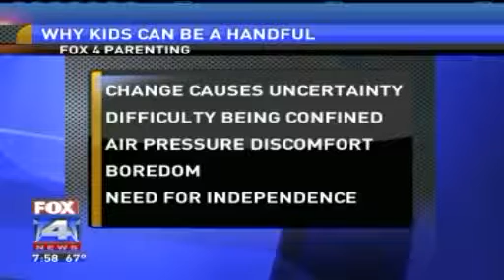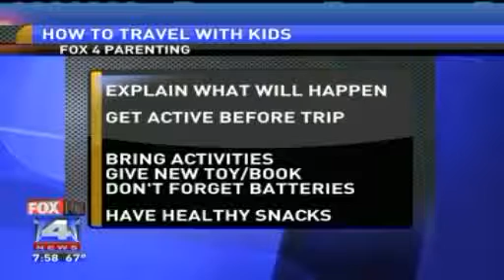Make Family Travel Time Easy.mp4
If the thought of getting on a plane or taking a long road trip with your kids makes you nervous, tune in to the Fox 4 parenting expert for some tips on how to travel well with children.

Why kids can be a handful
Change in routine causes uncertainty
Difficulty being confined, sitting still
Air pressure changes cause discomfort
Boredom
Need to assert their independence
How to travel well with kids
Explain what will happen days/hours before
Have kids get active/use up energy before trip
Bring paper and pencil, markers, portable DVD player
Have healthy snacks, water (avoid sugar)
Give them a new toy/book when boarding
Don't forget the batteries!